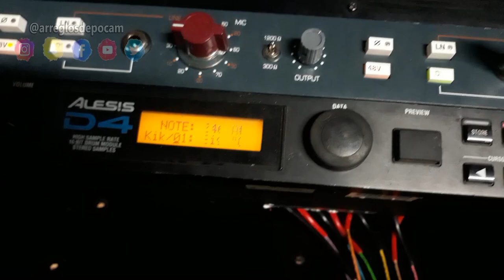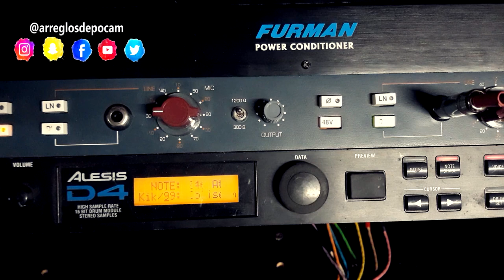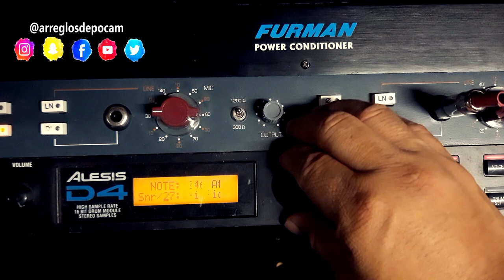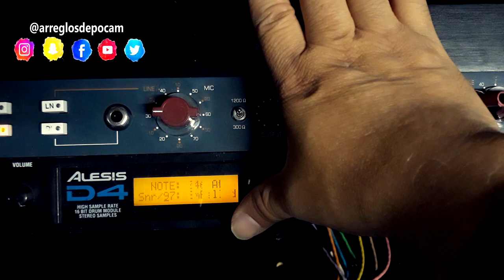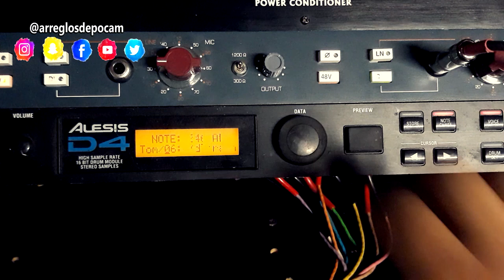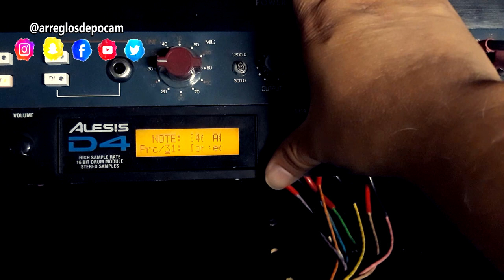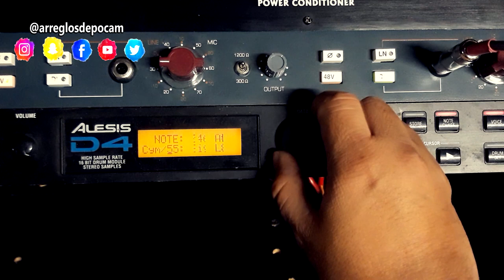Explorando Los Sonidos De El Modulo Alesis D4